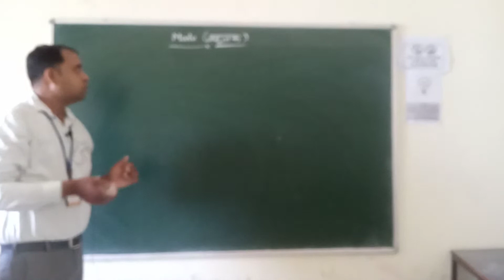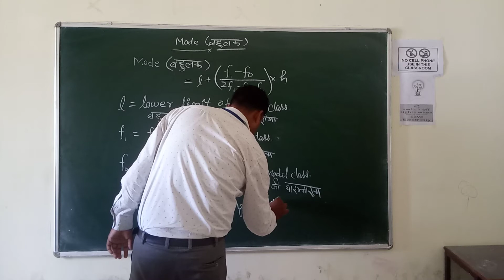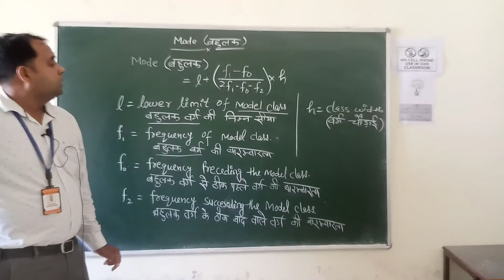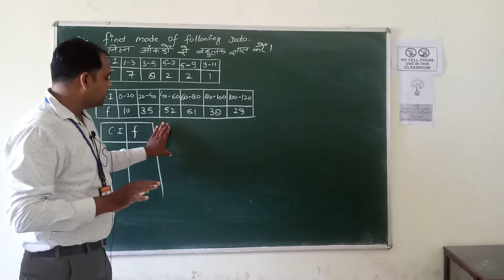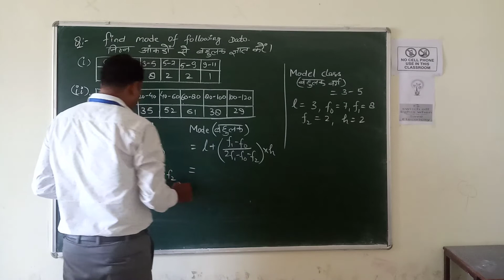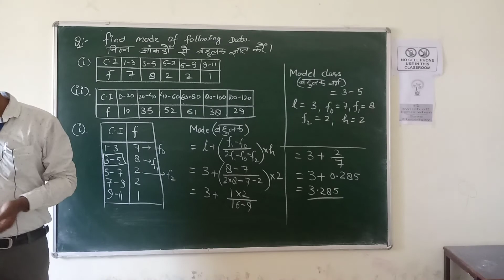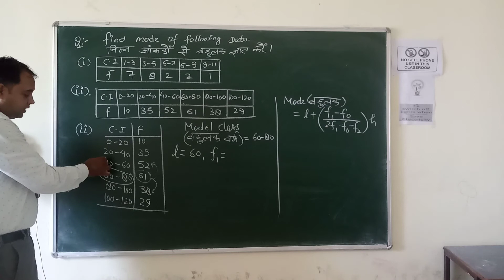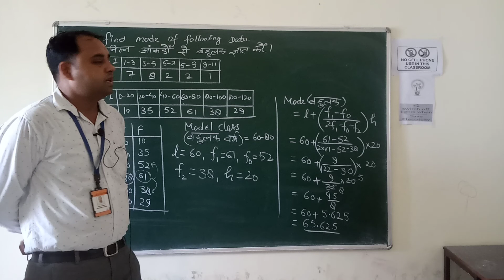Applied Maths Lecture 12